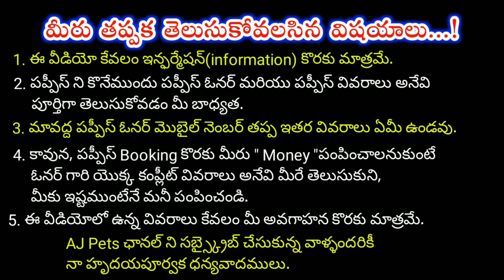top quality husky puppy for sale in telugu/7273040040 /aj pets